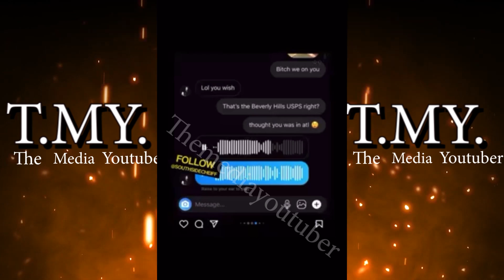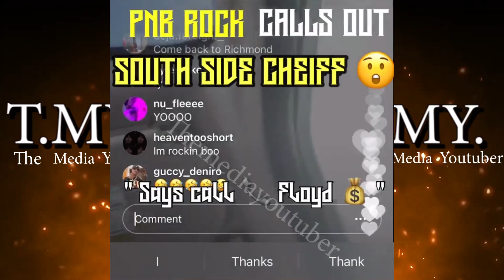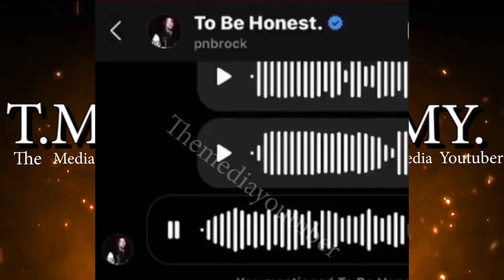The REAL Reason PNB Rock Was THRE🅰️TENED On Instagram Live Over His CHAIN EXPLAINED B4 De🅰️th 😮